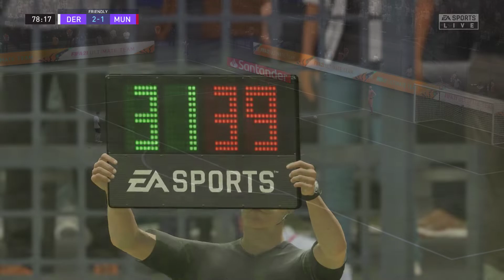FIFA 21 | Derby County vs Manchester United - Friendly - Full Gameplay